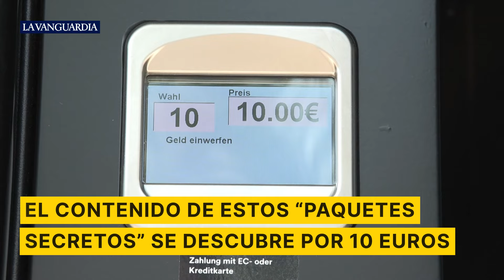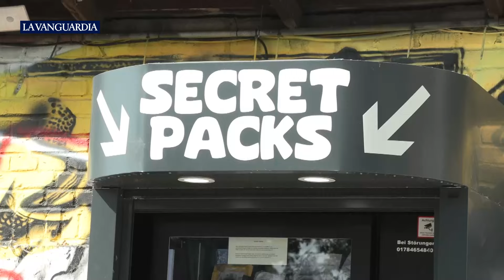Así es la máquina expendedora que reparte paquetes secretos de pedidos cancelados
Una máquina en el corazón del popular distrito Friedrichshain en Berlín dispensa “paquetes secretos” a cambio de 10 euros cuyo contenido puede variar y en los que se encuentran desde gafas de realidad virtual hasta un separador de aluminio, lo que genera incertidumbre y emoción entre los compradores.

Los paquetes dentro de la máquina negra están completamente sellados y varían de tamaño y envoltorios, aunque todos tienen algo en común: son devoluciones de Amazon.